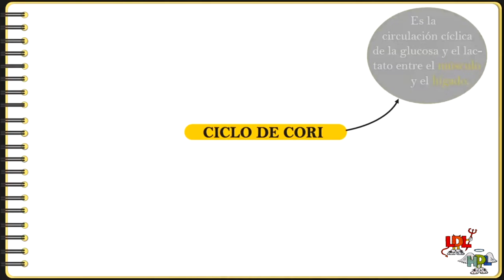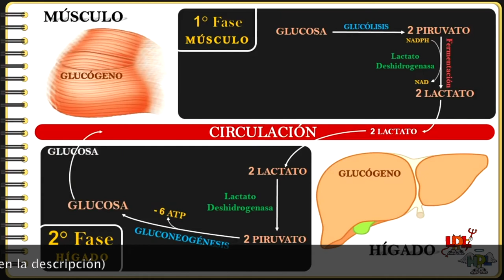Rap del ciclo de Cori